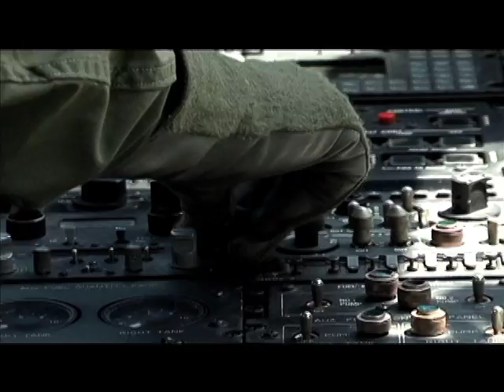Nuestros Héroes - Especial enfermero de rescate (1/4)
Programa institucional del Ministerio de Defensa Nacional, Nuestros Héroes, por una Colombia grande, respetada y libre.  Emisión del 30 de junio de 2014, entrevista en estudio con el Cabo Primero Carlos Alberto Beltran Aldana, Enfermero Militar de Rescate quien ha pasado por rescatista, socorriste, enfermero de combate y en el último nivel como enfermero militar de rescate.  Casado con dos hijos de 3 años y 10 meses.  En los cuatro años que lleva como enfermero militar de combate, ha realizado más de 360 evacuaciones  entre enfermos heridos, lesionados, y extracción de muertos. El 80% de las evacuaciones corresponde a heridos por minas antipersona puestas por los terroristas de las FARC y el ELN. Parte 1 de 4.